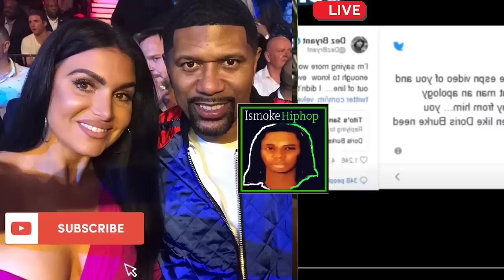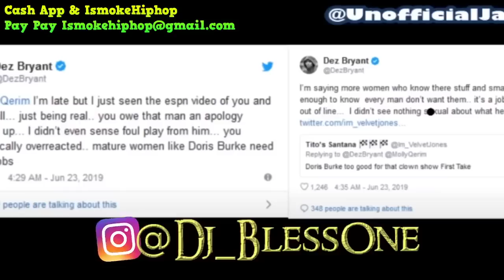When NFL Terrell Davis EXPOSED Molly Qerim Before Jalen Rose Divorce Her Because of Alleged CHEATING